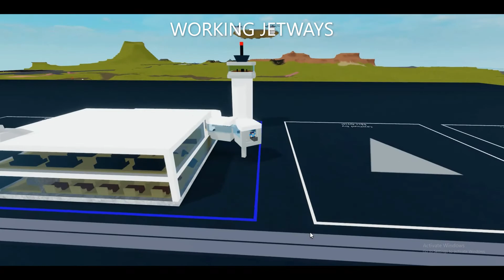PLANE CRAZY AIRPORT SHOWCASE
get your flights at la crazy airport